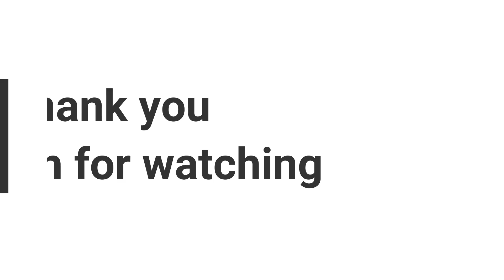Aaj mera pura din popat hogaya to popat hogaya 😂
Aaj hamne khetome running race lagaya 1kg ka mera to popat hogaya 😂